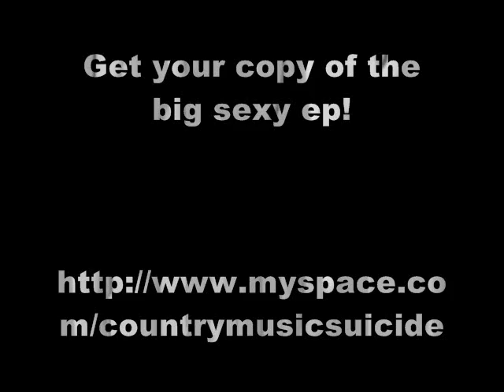NIGHTMARE IN THE TWILIGHT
AT THE FIRE ESCAPE. 5-2-10. hit them up for chelsea grin tickets